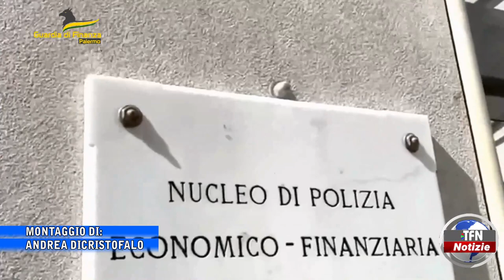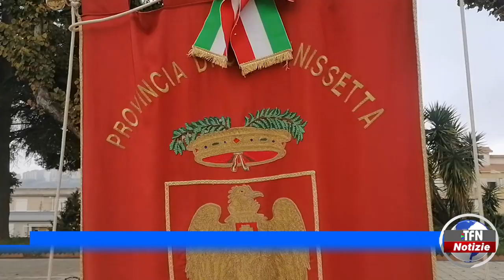Il telegiornale di TFN edizione del 4 NOVEMBRE 2022 – ore 14:00